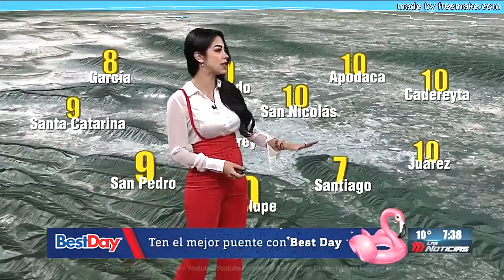El clima con Dannae Banda